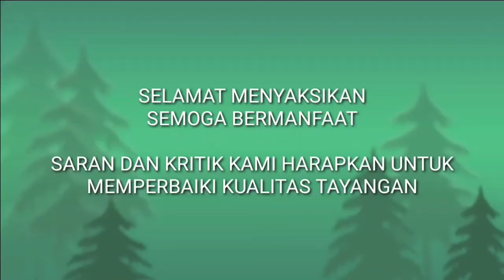SATWA PAPUA, ( Tiliqua gigas sp ) kadal Panana waris